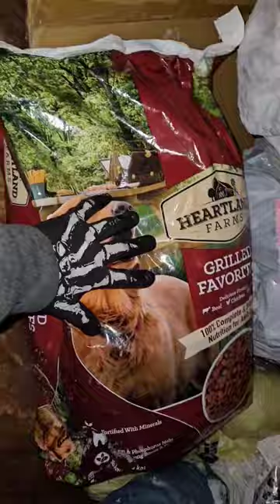Dumpster diving dollar general ASMR pt. 2